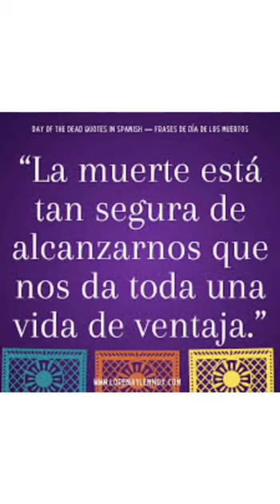ANDRES HENESTROSA ALBERTO REYNA FIGUEROA